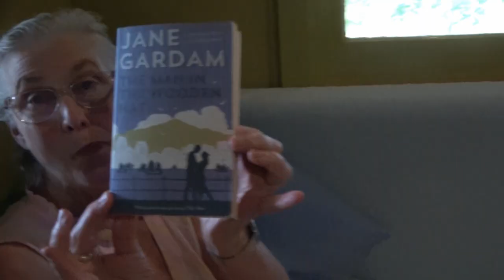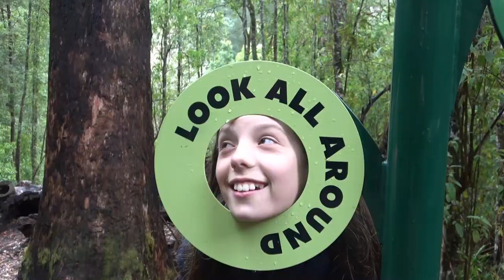Fun in the Apollo Bay hut - 17th-19th January 2023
Family video: Hamish, Pax, Inca, and the dog Honey visit grandparents in the Apollo Bay hut. We see them swimming, cooking, and visiting Maits Rest on a rainy day.